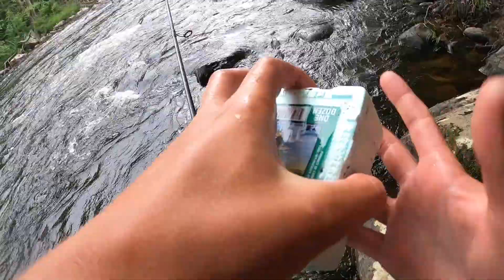HJL | S1E14 | ~ Using Live Bait to Catch Rainbow Trout ~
In this episode, I return to the river to fish for trout. In the beginning, I was fly fishing for trout and I only got one. Then, I switched to live bait to fish for trout , and I glad I did. I was mainly drifting worms and mealworms. Plus, I caught the same trout that I caught twice in the last video!

Rod
St.Croix Avid X Medium Light 7ft

Line
Berkley 4lb fire line
Berkley 6lb treline fluorocarbon

Glasses
Wiley X Omega